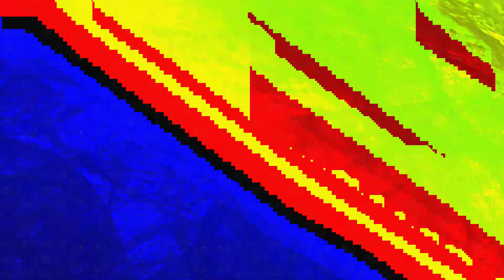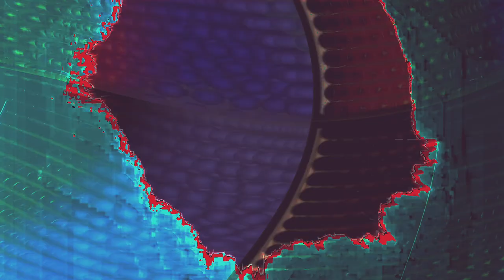[EPILEPSY WARNING] Movie 24 01 31 01h53m10s